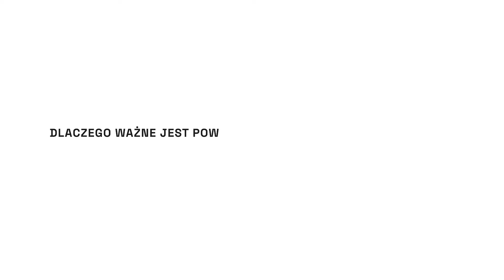Dlaczego ważne jest powstanie Ekosystemu FinTech Poland?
Kilka dni temu zainaugurowano powstanie Ekosystemu FinTech Poland. Inicjatywa ta ma integrować uczestników rynku innowacji finansowych w Polsce. To nie tylko spotkania i networking, ale także m.in. dialog z regulatorami i nadzorcami o czym szerzej opowiada Dariusz Mazurkiewicz, prezes zarządu Polskiego Standardu Płatności (operatora BLIKA).